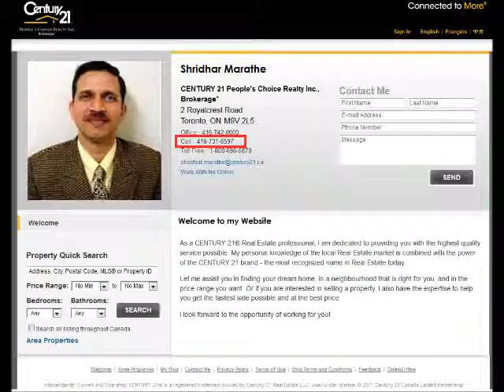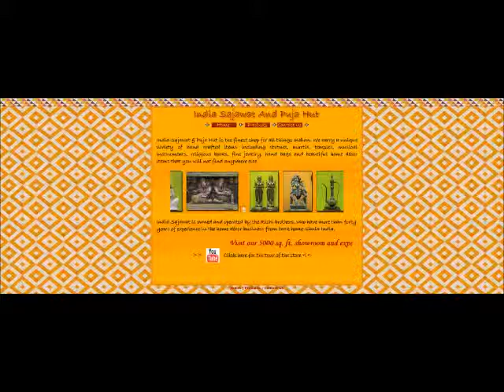Saptarang Marathi: August 10th (Part 2)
Saptarang is a Marathi radio show hosted by Meena and Ravi Jategaonkar.
It is played on CMR 101.3 FM/ You can listen to this show live every Saturday from 8 am-8:30 am!

If you did want to listen to the show again or in case you missed it, MSSO is placing Saptarang Podcasts online on YouTube and its Facebook Page just for you.

The original recording is dated Saturday, August 10, 2013 (Part 2)

Brief Description of the Show: Nag Panchami, Mangla Ghor, Vande Mataram and much more!